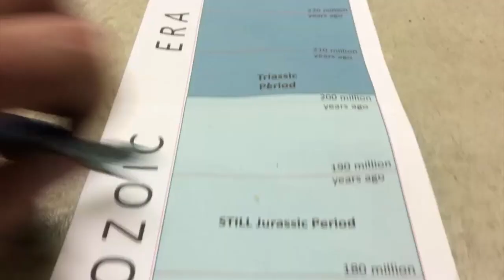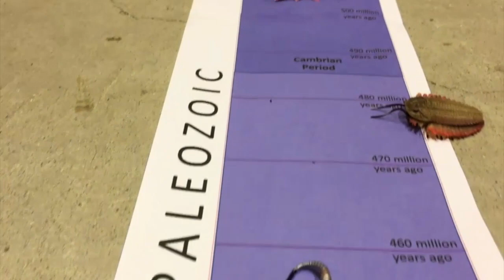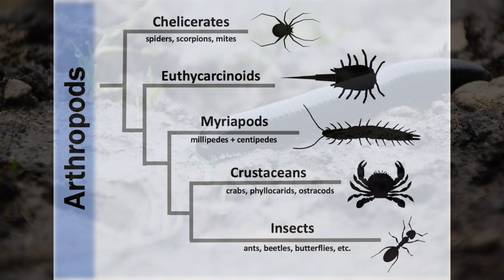Virtual Field Trip 2 - Blackberry Hill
In this installment, the Weis Earth Science Museum takes you back in time to the Cambrian Period of central Wisconsin. Instead of farms, you will visit beaches on the edge of a warm, tropical ocean. Though seemingly lifeless, there are remnants of ancient explorers for us to discover. As we investigate the rocks and fossils from this alien landscape, we will learn more about some of the first lifeforms to leave the ocean and live on dry land.